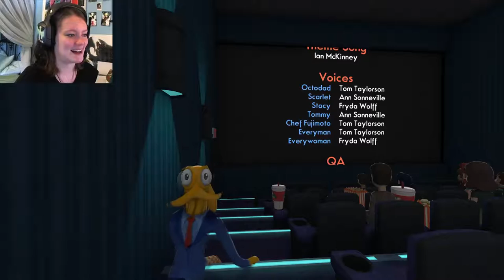Octodad: Dadliest Catch | 06 FINALE | EPIC FIERY SHOWDOWN!